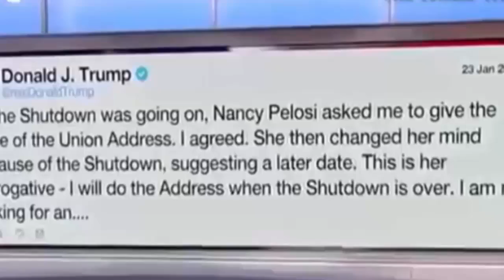THIS IS THE END! Trump Just STUNNED All AMERICANS With This Big Announcement! WOOHOO!